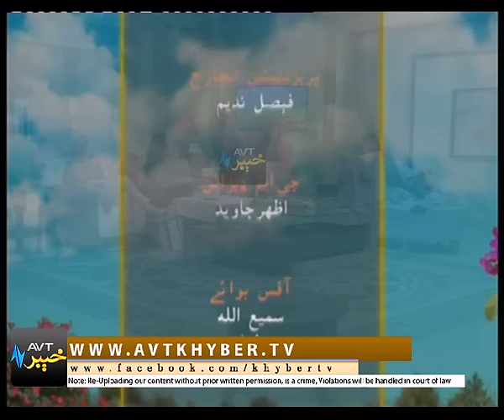KHYBER SAHAR PEW [ 19-10-2016 ] | Khyber Tv